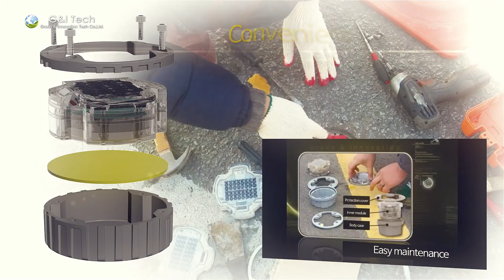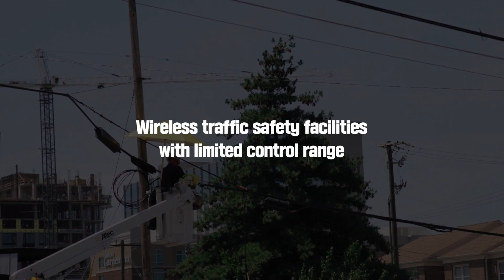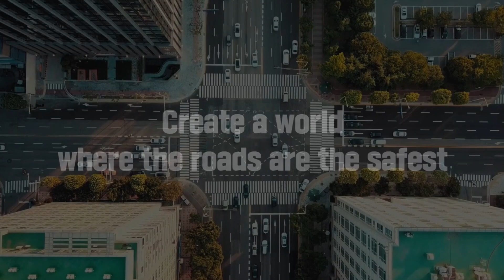ATSSA (19th~21th, Feb Booth No. 316 / 318)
G&I Tech to Showcase Traffic Safety Innovations at ATSSA Fair in Phoenix

Phoenix, AZ - G&I Tech, a leading developer of traffic safety solutions, will be showcasing its latest innovations at the upcoming ATSSA Traffic Safety Fair. The event will be held on February 19-21 at the Phoenix Convention Center and is expected to attract thousands of traffic safety professionals from around the world.

G&I Tech will be showcasing its cutting-edge traffic safety products that are designed to improve road safety and reduce the number of accidents. These products include high-visibility signs, intelligent transportation systems, and advanced traffic control systems. Visitors to the G&I Tech booth will be able to see live demonstrations of the company's products and talk to its experts about their features and benefits.

"We are excited to be participating in the ATSSA Traffic Safety Fair and to showcase our latest innovations in traffic safety," said Suh Chang Beom, CEO of G&I Tech. "Our goal is to help make roads safer for all users, and we believe that our products will play a significant role in achieving this goal."

The ATSSA Traffic Safety Fair is the largest event of its kind in North America and offers a unique opportunity for companies in the traffic safety industry to showcase their products and services. It is a must-attend event for anyone interested in the latest developments in traffic safety and road safety.

📌About G&I Tech

G&I Tech is a leading developer of traffic safety solutions. The company has a long history of providing innovative products that improve road safety and reduce the number of accidents. G&I Tech's products are used by governments, transportation agencies, and other organizations around the world.

For more information about G&I Tech, visit website at